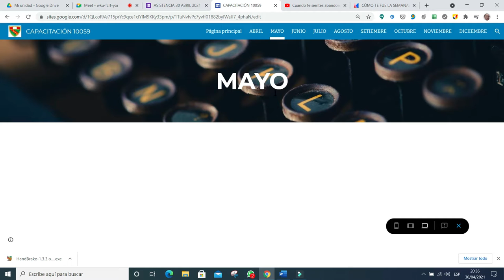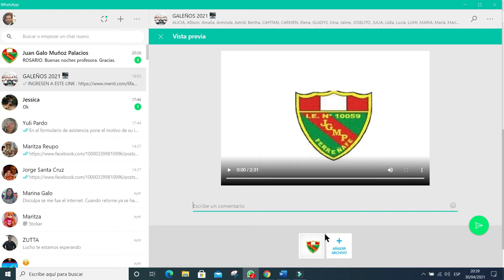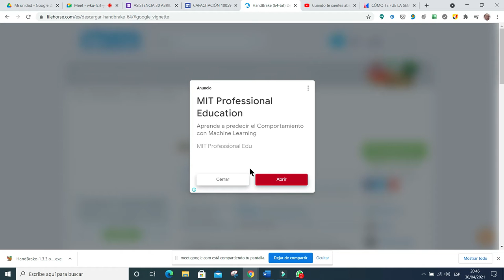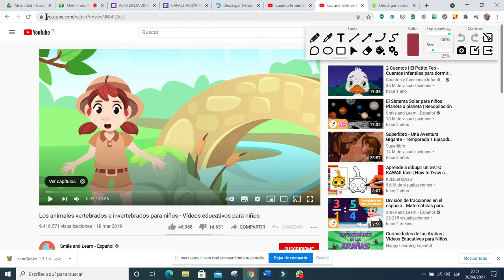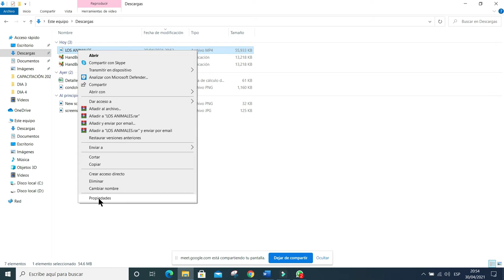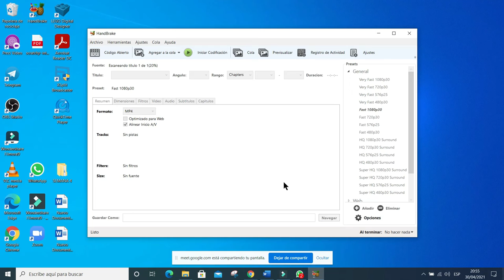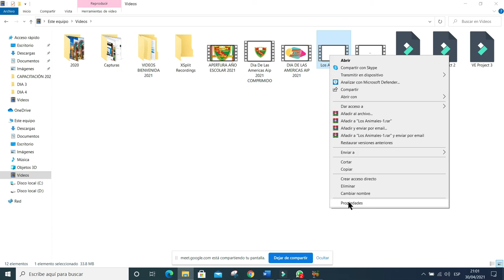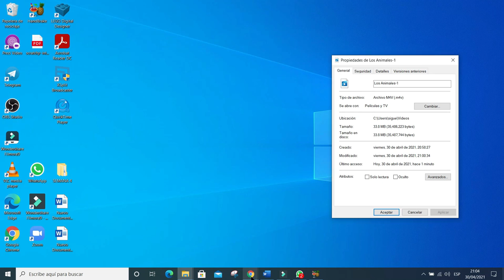III ENCUENTRO VIRTUAL 2021